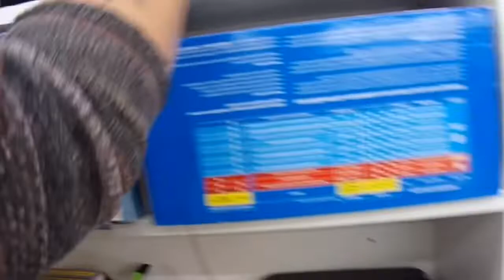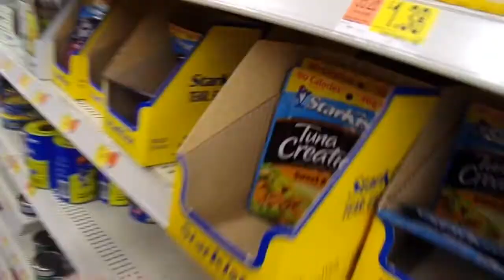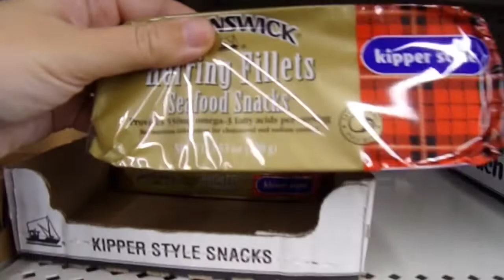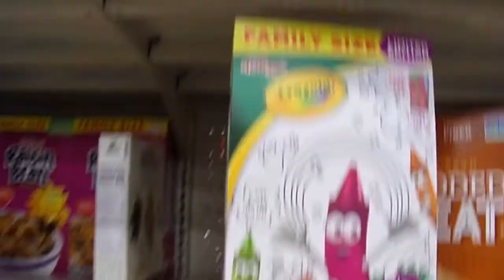This Randonautica App Is Real! (1/4/21)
Yesterdays Video: I Almost Passed Out!